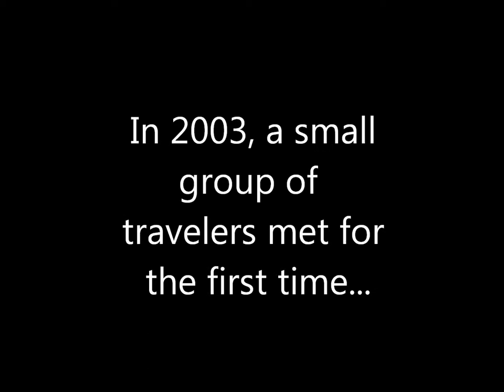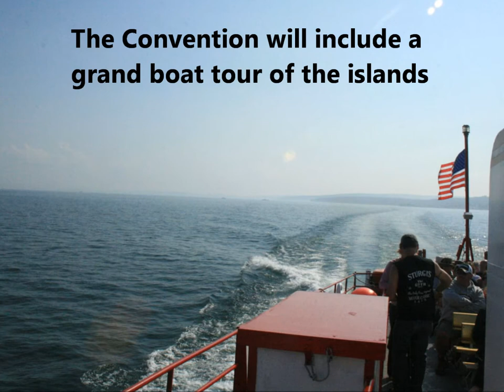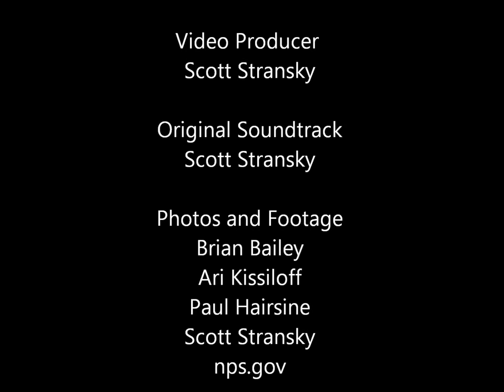National Park Travelers Club 2012 Convention Preview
Introducing the National Park Travelers Club (NPTC) 10th Annual Convention, to be held at the Apostle Islands National Lakeshore in Ashland, WI, July 20-22, 2012
Video World Premiere - August 6, 2011, at the 9th Annual NPTC convention, Washington, DC

CREDITS
Video Producer - Scott Stransky
Original Soundtrack - Scott Stransky
Photos and Footage - Brian Bailey, Ari Kissiloff, Paul Hairsine, Scott Stransky, nps.gov
2012 Convention Hosts - Paul Hairsine, Donna Narsh
NPTC President - John Giorgis

for more information about the 10th Annual Convention